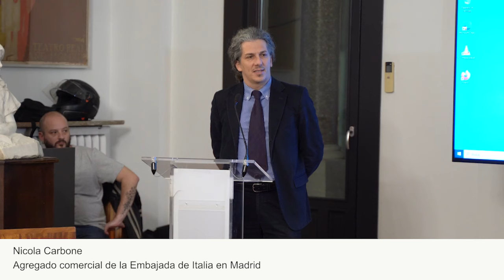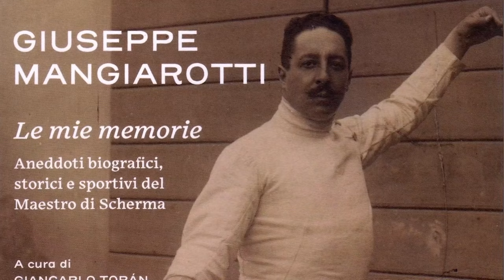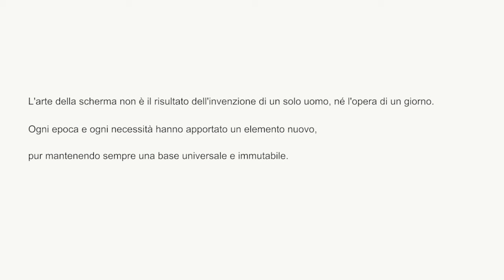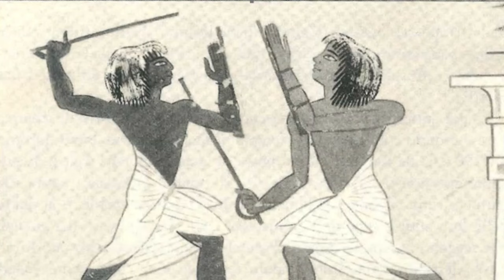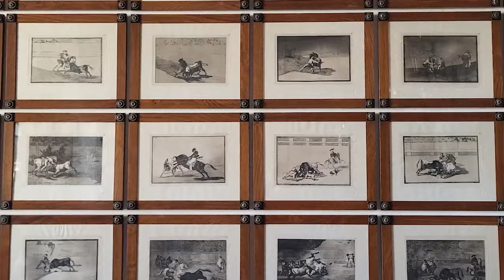La linterna. Mesa redonda de @ItalyinSPA sobre la historia de la esgrima en Italia y España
"La linterna. Mesa redonda de la Embajada de Madrid sobre la historia de la esgrima en Italia y España".

Madrid, 15 de diciembre de 2023 - Círculo de Bellas Artes

Intervenciones de:

Nicola Carbone
Agregado comercial de la Embajada de Italia en Madrid

Valerio Rocco Lozano
Director del Círculo de Bellas Artes de Madrid

Roberto Nocella
Primer consejero de la Embajada de Italia en Madrid, Jefe de la Oficina económica y comercial

Jesús Esperanza Fernández
Maestro de Esgrima deportiva y escénica

Alberto Bomprezzi
Maestro de Esgrima, fundador de la Asociación Española de Esgrima Antigua (AEEA) y director técnico de la Escuela de Esgrima Histórica Madrid

Giancarlo Toran
Maestro de Esgrima, director científico del Museo de “L’Agorà della Scherma” de la Pro Patria de Busto Arsizio

Luigi Miracco
Responsable selección femenina sub-20 de la Federazione italiana scherma (FIS)